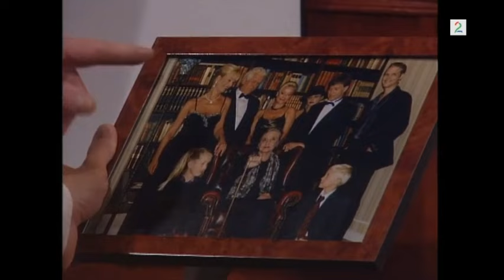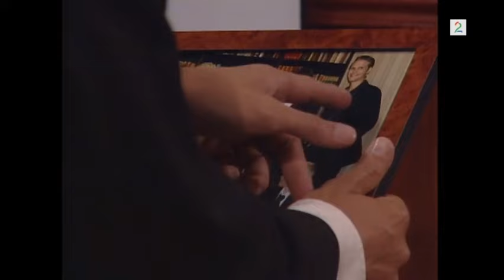Hotel Cæsar - Sesong 1 - Episode 1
Dette er bare en smakebit
Du finner nesten hele serien på linken under her.